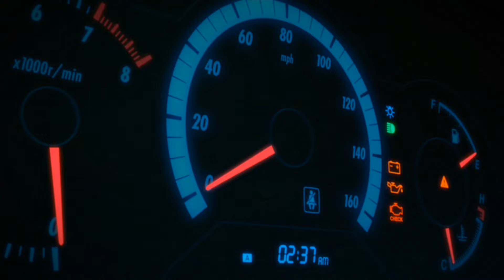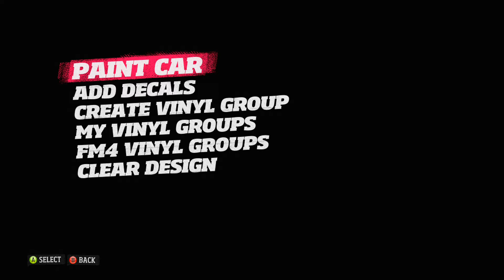Forza Horizon: Limited Collector's Edition - XBOX 360 (2012) / Footage 4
With the recent XBOX 360 Marketplace closure on July 29, 2024, I've been dabbling with various games from this specific console generation, and decided to give the original 2012 'Forza Horizon' another spin after all these years (no pun intended).  Anyhow, I decided to make a comprehensive list of random notes while spending some time with this title - mostly to see what sorta' content was still available to play and what in-game features have been nixxed all-together.

After taking note of these discoveries, I also double-checked many of these findings with info lingering around the internet for more definitive answers.  Hopefully in turn, these helpful details will create a more "playable" gaming experience for not only myself, but any potential onlookers willing to spend time with 'Forza Horizon'.  Between the plethora of delisted downloadable content from back in 2016, Horizon's main server shutdown in 2023, and the recent 360 Marketplace closure, it was inevitable that many components would no longer be accessible.

Here's a list of what DLC I managed to acquire, what various in-game features still work, and any other miscellaneous notes i found pertinent to jot down on this virtual journey...

 - I purchased the Limited Collector's Edition (with steel tin) that came with the following add-ons... VIP & Car Pack, LCE: Day 1 DLC Pack, and the LCE: Free Tokens Pack.  All my LCE Cars showed-up in-game, but most of these items need to be purchased with credits from the Auto Show / Dealership before use.  I also found the 5 custom paint jobs (liveries) and their vehicles from the 'Day 1 DLC Pack' and purchased them from the Auto Show.

- Unfortunately I never grabbed much of the DLC for this title after its release - such as the Season Pass, Rally Expansion, and many Car Packs.  After checking the storefront before its closure, there was nothing available to purchase for Horizon, other than the downloaded content already included on my hard drive from back-in-the-day.

- The original 'Forza Horizon' is backwards compatible on the XBOX ONE and Series X/S systems.  Therefore, any DLC related to this title still shows up on the game's PC store page or within each respective console's storefront.  Any previously redeemed codes / purchases can still be redownloaded to your 360 / XBOX ONE / Series X/S hard drives from your download history.

- Here's a link to all the Pre-Order Bonuses and DLC Packs that were available until their delistings in 2016.  Again, these items can still be redownloaded / installed through your account if purchased before this aforementioned date.

- I ended-up having to delete a corrupt save file (40 KB) from my hard drive in the 'Forza Horizon' directory which pertained to any 'Car Setup Files' (which included "per specific car") tuning upgrades and paint jobs.  Any created liveries stored in the 'Design Catalog' were also affected.

- The 'Design Storefront' (used to design and distribute custom created paint jobs) is no longer accessible.

- 1000 Club DLC... this particular expansion pack was free, but is no longer accessible due to the server shutdown in previous years.  It contained an assortment of online challenges & achievements for players and other online racers.

- The 'Race Central & Car Club' hubs in the Horizon Festival Loop no longer work.

- While I haven't gotten any hands-on time with the included multiplayer portion in 2024, it appears to still be working... but, to an extent.  A message popped-up saying "multiplayer won't award XP because servers are down".  So, being able to race with / against other folks online "most likely" won't work these days, but you can still (apparently) create private sessions with friends since the connection is peer-to-peer?  Again, I've yet to establish a clear answer to this little debacle for now and will continue to update.

- The 'Message Center' in the options menu doesn't work.

- 'Tokens' no longer work and aren't available from the Marketplace... previously purchased with Microsoft Points / real-world dollars, and also given away in the Limited Collector's Edition.

- The 'Fast Travel Anywhere' option on the map is no longer purchasable.

- The purchasable in-game 'Treasure Map' can no longer be acquired with credits / tokens.

- I'll continue to update this description area as we investigate / find other features & game play modes that do or don't work.